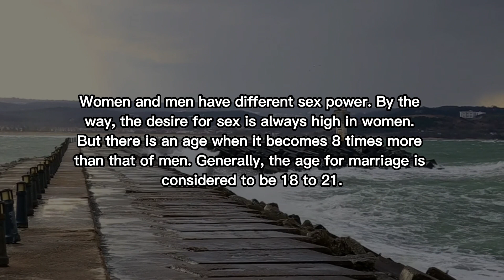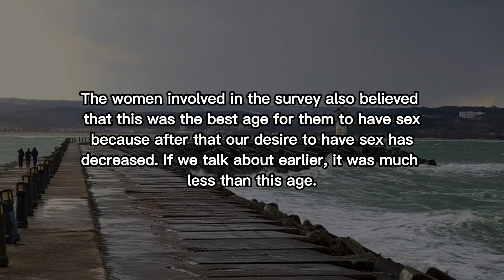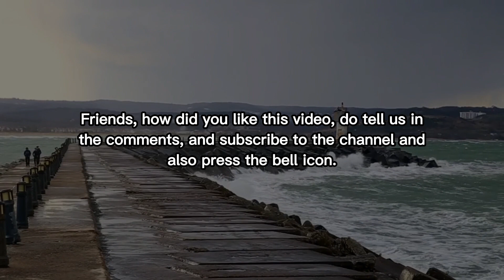The desire to have sex among women of this age increases 8 times || More video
Women's desire to have sex increases by 8 times at this age
Psychology About women Sex
sex psychology facts
psychological fact
viral Psychology
human sex

Facts About Sex You Never Knew

Sex is the most natural thing in the world and yet it is the least talked about. More than that people are uninformed about it and hence we are unknown to most of the facts that are about sex. The world treats sex as a taboo and goes about doing things without even knowing. This article encompasses 40 facts about sex that you didn't know.

Girls favourite Positions, 5 Best Positions for Women Love, Which Position women Feel Loved, How does a female orgasm, 5 best Positions fior Female, Positions for Female Orgasm, Which Positions Women love more, 5 Sex positions female love, 5 Positions to make your woman happy, Positions women enjoy, Best Position in bed room with wife, Women Loves these 5 Positions,, sex position with girls , sex positions in , positions that wife likes in

psychology says,
psychology says facts,
psychological facts,
psychological facts about human behavior,
human psychology,
Psychology Says
Psychological Facts
Psychology facts about behavior
behavior psychology
Psychology tricks
Psychology Facts
Psychology Says
Psychological Facts
sex
orgasm
sexuality
psychology facts
female orgasm
suck female erection
sex romance and relationships...
psychology
organism
intercourse
sex drugs etc
sexual intercourse

Copyright info:
* We Must State That in No Way, Shape Or Form am I intending to infringe rights to the copyright holder.| Psychology Facts About Human Behaviour Content used is strictly for research/reviewing purposes and to help educate.